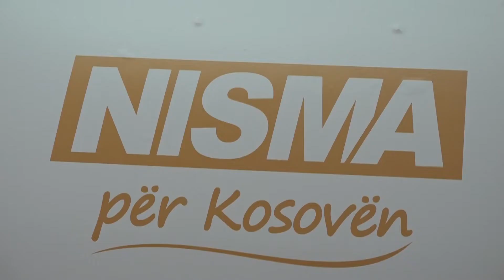Shkuri Buja zyrtarisht anëtar i Nismës për Kosovën